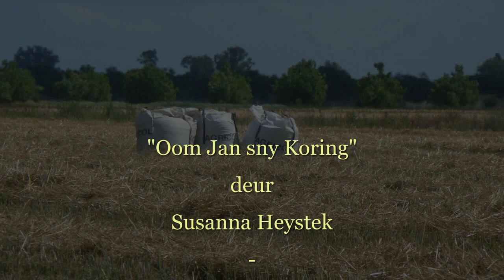Oestyd op Hartsvallei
As dit oestyd is kom die ou volksliedjie "Oom Jan sny koring in die land" sommer vanself saam oes.